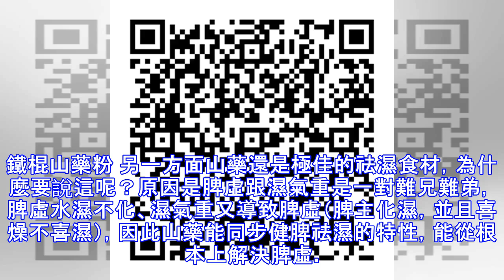身體出現3個表現，是脾胃在求救，養脾胃試試這三個穴位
我們都知道，一般疾病都不是一朝一夕養成的，脾胃出問題身體同樣會有很多預兆，今天咱們就來看一看脾胃差身體會有哪些表現，又可以按摩哪些穴位健脾養胃！這三個表現是脾胃的「求救信號」 1、大便粘稠如果早起後上廁所，發現大便黏膩，不僅馬桶不容易沖乾淨，還總感覺沒拉乾淨，需要很多紙才能擦乾淨，這就表明脾胃的消化功能出了問題。2、身體冰冷有些人在秋冬季節，自身並不感到冷，手腳卻是冰涼冰涼的，還有的人感覺正常，一摸後背卻很涼，這就是脾虛生寒的表現。3、水腫虛弱脾虛的人濕氣不化導致體內濕氣重，所以往往肚子上有肥肉，濕氣和脂肪混合還會導致水腫。另外脾陽不足還會導致身體虛弱，很容易胸悶氣短。人體布滿了各種穴位，分別...